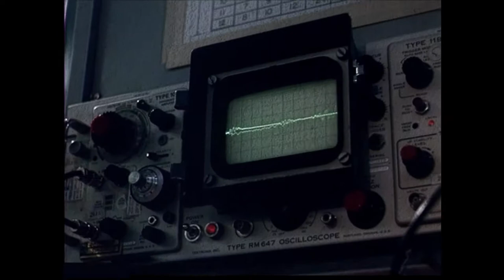Farewell Modhachaidh [Ben Corrigan Remix]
video by Alex Morley
remix by Ben Corrigan